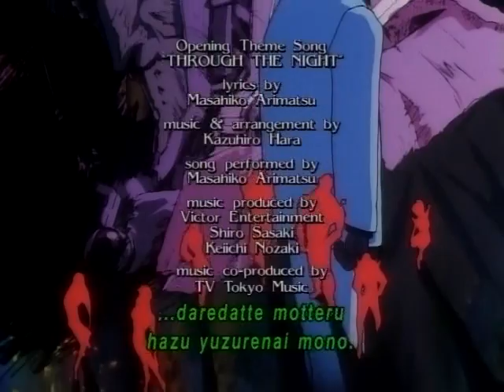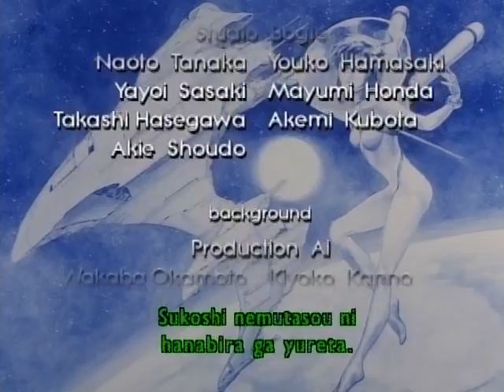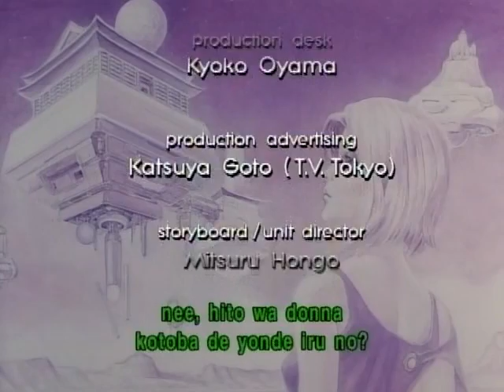Outlaw Star Episode 08 - Forced Departure